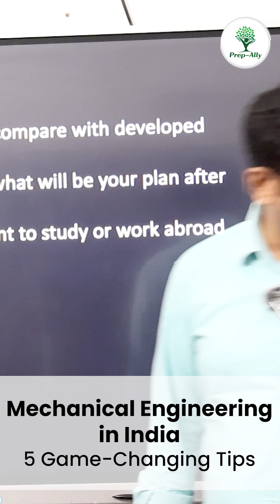Mechanical Engineering in India | 5 Game-Changing Tips for 2025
🔥 5 Game-Changing Tips for Mechanical Engineering in India (2025)
Planning to pursue Mechanical Engineering in 2025? 🚀
Here are 5 quick but powerful tips to stay ahead in the game – from college choices to career trends!

🎯 Stay relevant. Stay industry-ready.